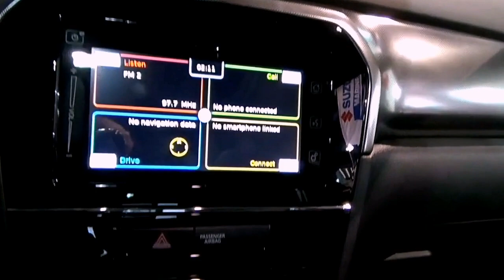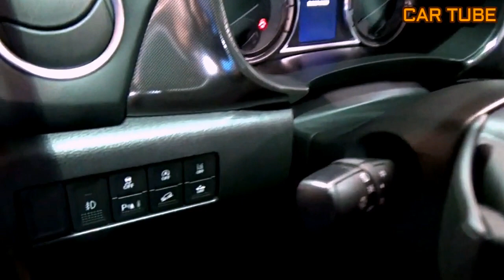ALL NEW 2021 Suzuki Vitara Best SUV 4x4 All Grip Exterior and Interior FHD